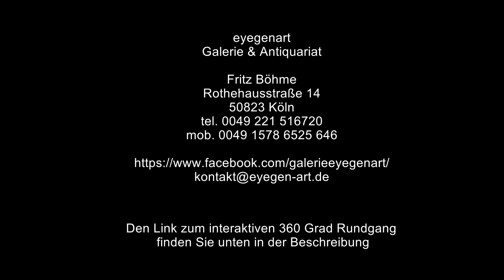Video zur VR 360 Grad Ausstellung in der galerie eyegenart